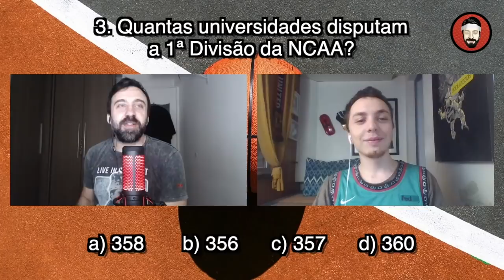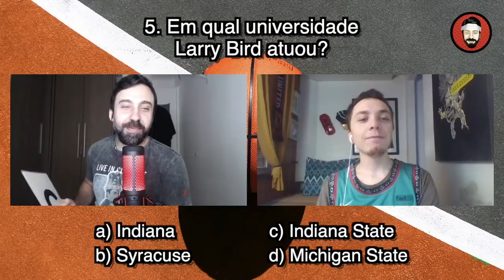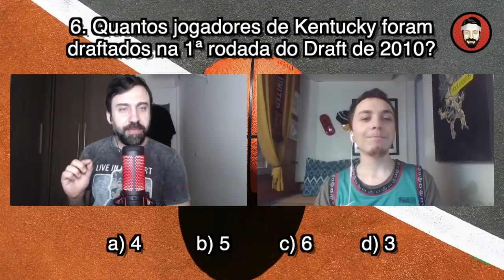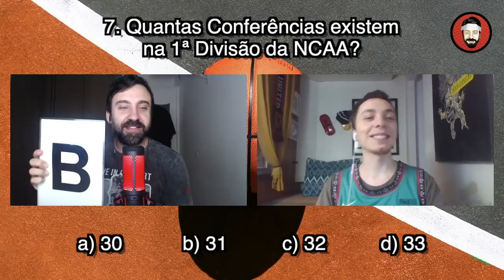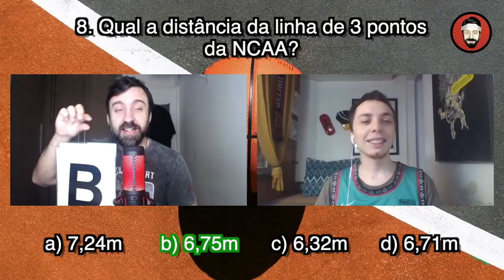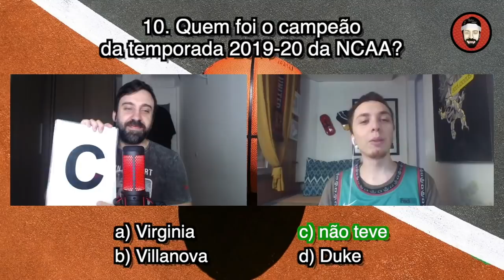10 PERGUNTAS (sobre NCAA) com VAVO do BOOM SHAKALAKA (!?)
É, minha gente. Chegou a minha vez de responder 10 perguntas sobre um assunto que eu não entendo tanto: basquete universitário. Quem me fez as perguntas foi Leonardo Sasso, do @LiveBasketballBR. E aí, o quão EXPOSTO eu fui?